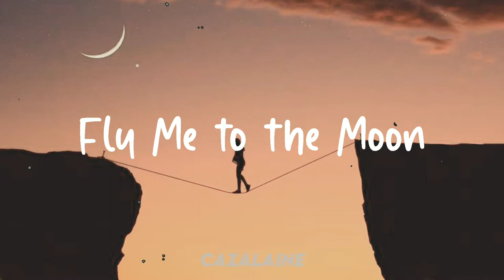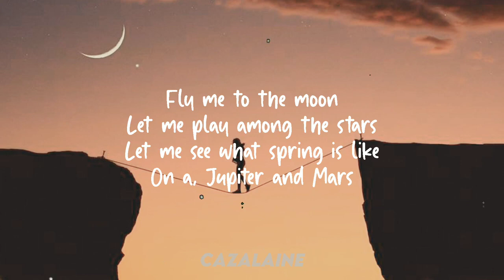alsa Fly Me To The Moon Lyrics